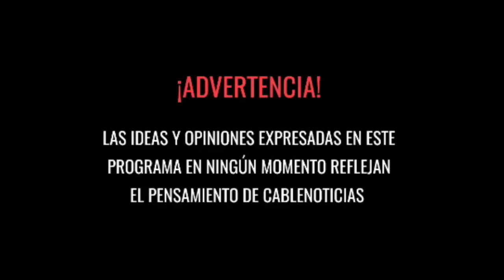Mariana Garcés, ministra de Cultura, entrega el balance de su gestión de ocho años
Proximo Programa: ENDIRECTO Balance 7 días de Gobierno Duque y